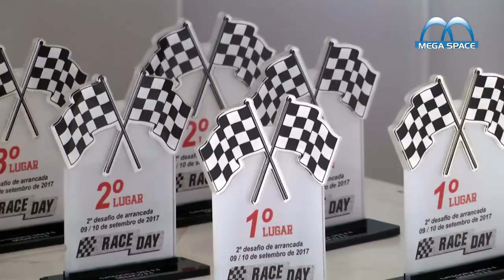RACE DAY - PREMIAÇÃO - 10.09.2017 - MEGA SPACE